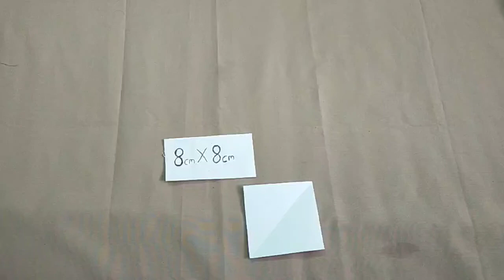Paper Daisy / how to make daisy paper flower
I am showing you how to make a paper daisy flower. You can make a paper daisy flower easily at home by looking this video.                                          Necessary things:-                                                          - white paper                                                                    - green paper                                                                      - scissor                                                                            - glue                                                                                 - yellow colour